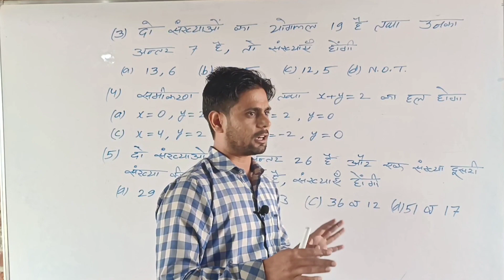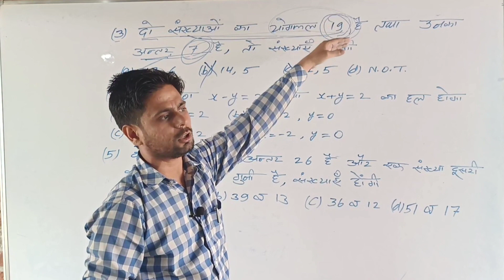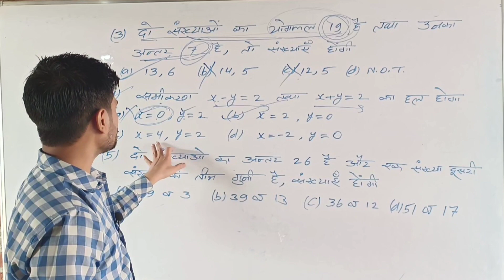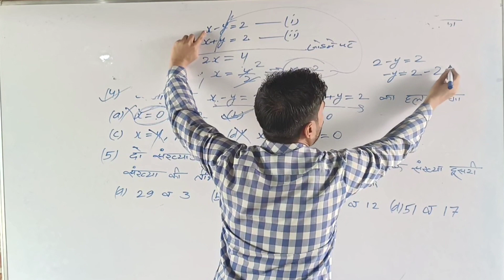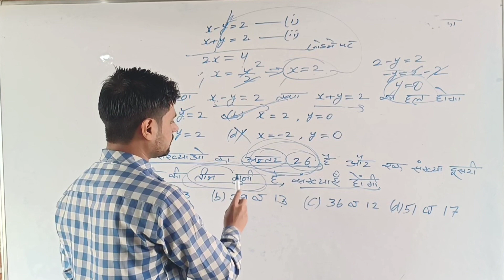Class 10th Maths ( MCQ ) || पाठ – 03 दो चर वाले रैखिक समीकरण युग्म || By Shahrukh khan sir part 05